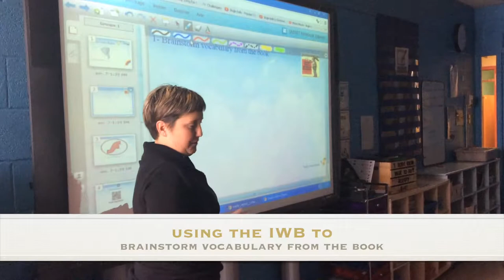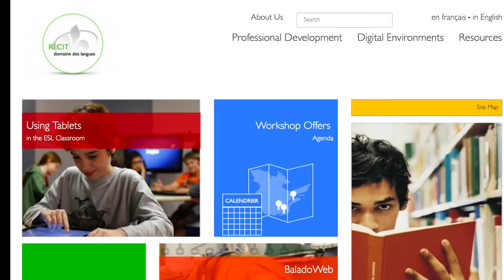Preparation activities for the LES: Wacky News Report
In this clip, Nadia Laurendeau uses the IWB to brainstorm vocabulary and ask questions about a book that was read in class. These preparation activities are linked to an LES called: Wacky News Report (cycle 3 - ESL).

Nadia Laurendeau,  ESL teacher, Samuel-de-Champlain school - CSMV  in collaboration with Sandra Laine, service national du RÉCIT - domaine des langues